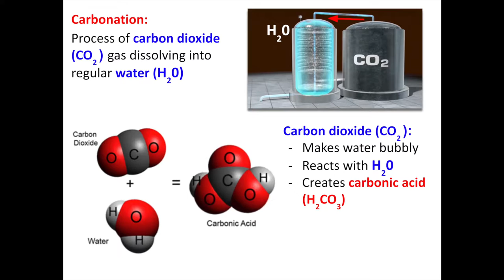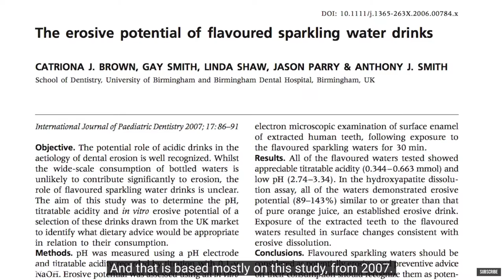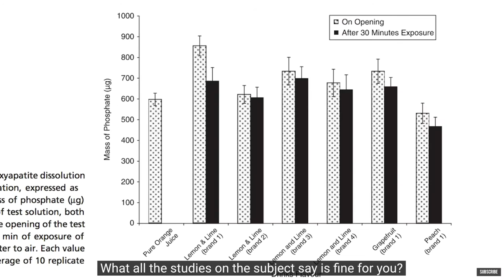Carbonation Explained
This video is part of BABEC's "Introduction to Micropipetting: Carbonation Investigation" lab.

to download this lesson and more!